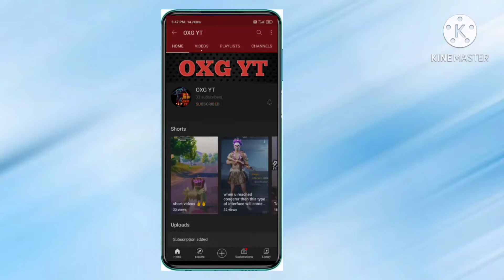How To Push Solo Conqueror In Season 16? 3gb Ram Conqeror Player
How To Push Solo Conqueror In Season 16? 3gb Ram Conqeror Player  I finally reached top 39 and now top 39 in solo conqueror Asia TPP leaderboards. This video shows matches played in high tier conqueror lobby and I will show you my thinking process throughout the video in the form of Tips and I finally reached top 39 and now top 39 in solo conqueror Asia TPP leaderboards. This video shows matches played in high tier conqueror lobby and I will show you my thinking process throughout the video in the form of Tips and Tricks.
Watch to the end it helps the video to be recommended

IGN : OXG. RUSHGOD
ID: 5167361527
SERVER: ASIA
MODE: TPP
SETUP: FULL GYROSCOPE/3 FINGER CLAW
Watch to the end it helps the video to be recommended Thank you so much! pubgmobilesoloconqueror pubgsoloconqueror pubgmobilehacker ◂ ▸ IGN : OXG RUSHGOD:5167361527 SERVER: ASIA MODE: TPP SETUP: FULL GYROSCOPE/3 FINGER CLAW DEVICE: poco m2 proI finally reached top 39 and now top 39 in solo conqueror Asia TPP leaderboards. This video shows matches played in high tier conqueror lobby and I will show you my thinking process throughout the video in the form of Tips and Tricks.
warriyo mortal . ncs

IGN : OXG RUSHGOD
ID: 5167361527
SERVER: ASIA
MODE: TPP
DEVICE: poco m2 pro